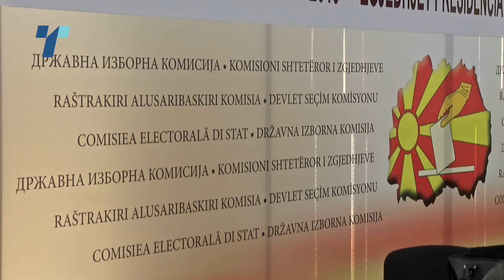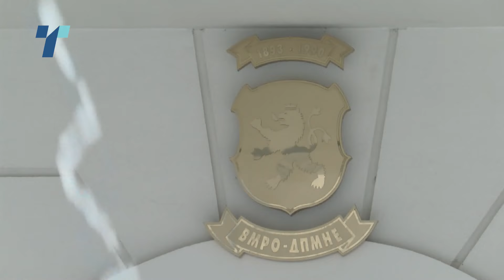Уште 10 дена рок за поднесување на кандидатските листи